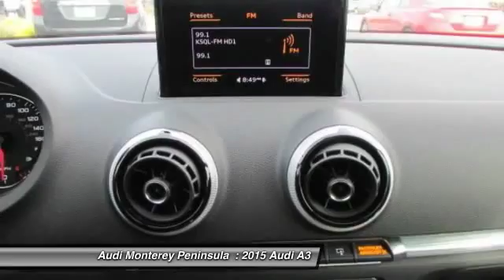2015 Audi A3 Seaside CA L1105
2015 Audi A3 1.8T Premium